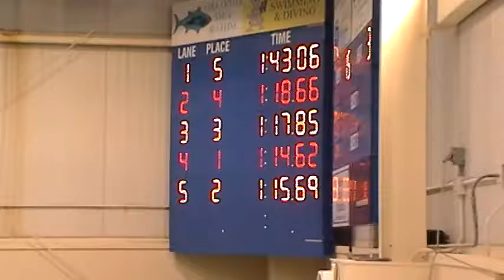Cole Meet. 100 Back